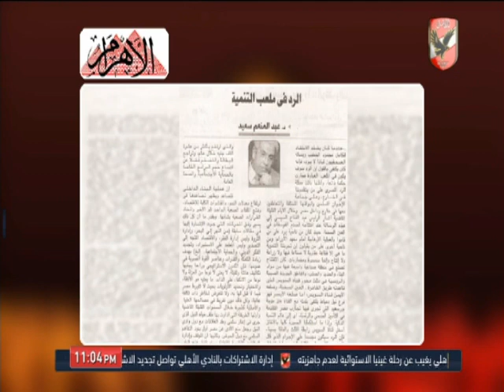المنيسي: مجلس اداراة النادي الأهلي مش فاضي للكلام.. والرد فى الملعب.